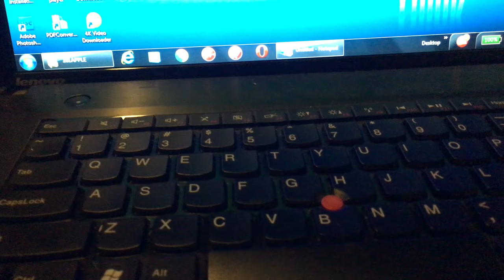Fingers type on a laptop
Fingers type on a laptop in this snip. This video is free to use. It is in creatives commons.